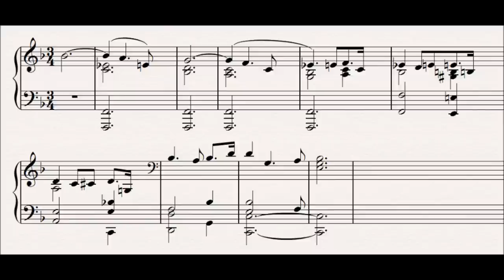44 Love : Der Ring Des Nibelungen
This leitmotif is first heard in the act 1 scene 1 of Die Walkure.

This motif represents the love which blossoms between the two twins, it emerges seamlessly from a lament also played on solo violin.  It is a slowed down version of the second segment of the Freia Pursued motif.

Related Leitmotifs:
None